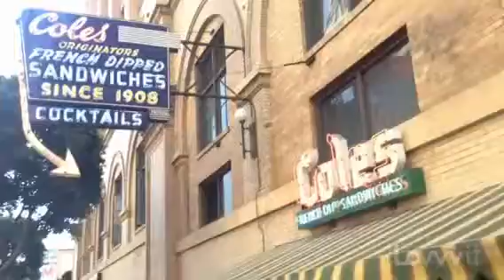Cole's - Los Angeles, CA | Since 1908 by Mark W. Gray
Lovvvit is a platform that lets you create videos and get rewarded for it!   YOU can become a Celeb on Lovvvit and get exclusive invites & free gifts while shouting out your favorite stores, restaurants, fun spots, products, anything! It's fast, fun, and easy!